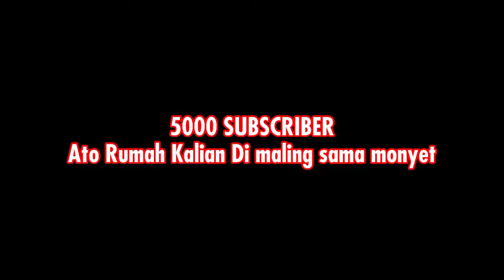Ketika Lu Dateng Ke Rumah Temen Online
Jangan lupa donasi yang mampu aja ga maksa juga yg mau donasi ya donasi ya engga juga gpp

Terimakasih

ada Trakteer : Minimal 5k

Device :
Samsung Galaxy A02
Ram : 3
Rom : 32
Not Snapdragon
Versi hp : 11

yang mau pake skin ku :v

Pc Spek :
ga punya :(

:V